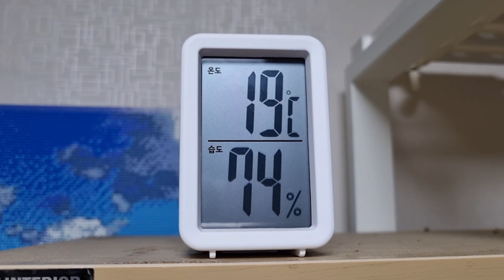욕심쟁이 # 황여사# 누다# 5포트나🤣😅# 합식해요